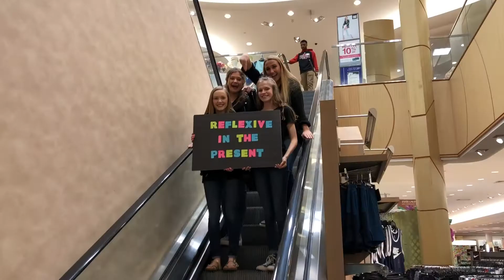Goodrich: Reflexive verbs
Amara
Gracesyn
Isabella
Madelyn